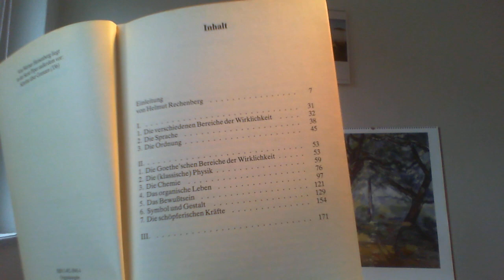Werner Heisenberg und das Schöpferische III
nach Werner Heisenberg "Ordnung der Wirklichkeit" (Manuskript von 1941/42, erstmals veröffentlicht 1989)